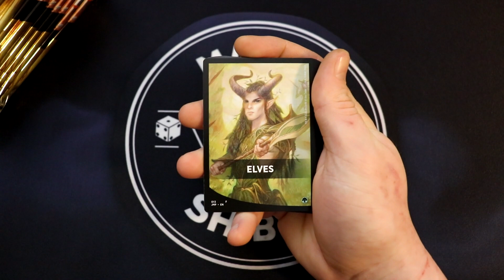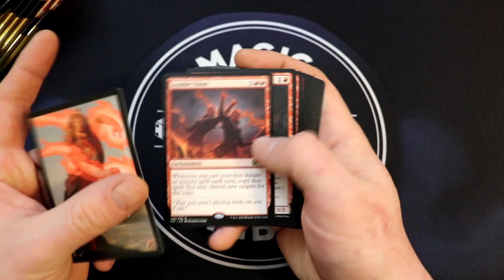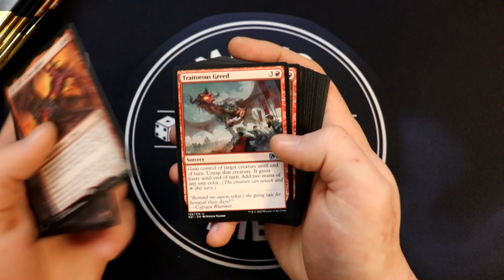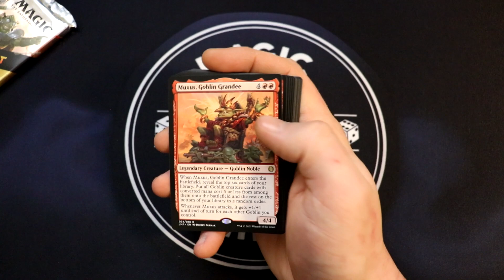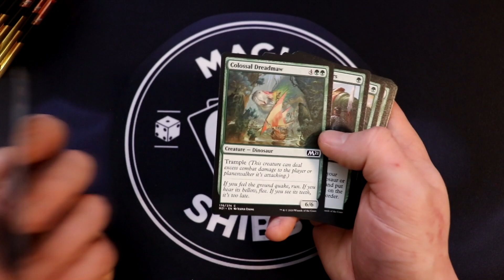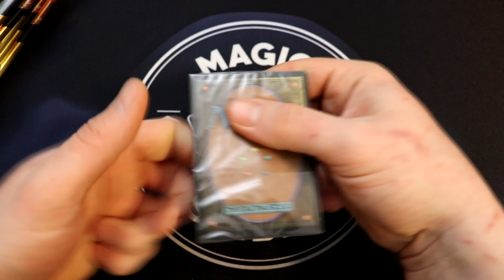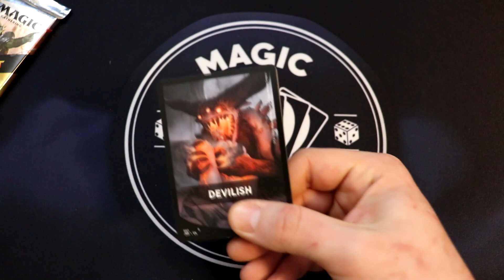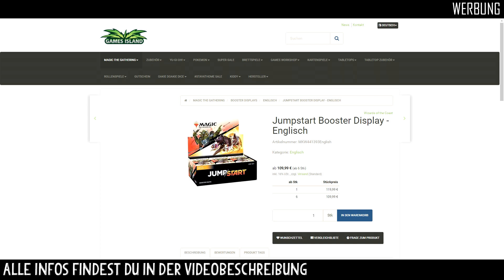Das nenne ich mal einen Jumpstart! | Booster Display Unboxing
Wir öffnen ein Jumpstart Booster Display (24 Booster)

Nach Ablauf der Zeit könnt ihr über den selben Link schauen, wer gewonnen hat.
Ihr werdet außerdem  von mir per Mail benachrichtigt.
Werbung